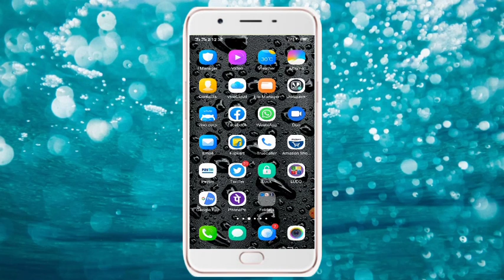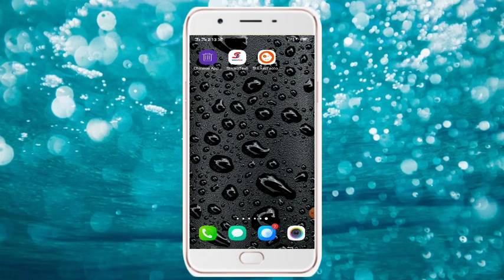15ONTRENDING @Amitbadana How To Check Chinese App In My Phone How To Use Chinese App Uninstall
अपने PHONE में Chinese App कौन सा है  कैसे पता करे  Chinese App कैसे Delete करे